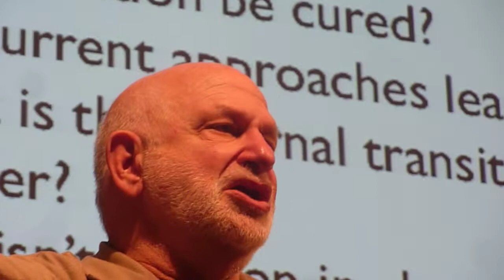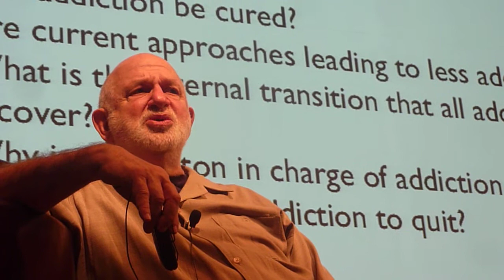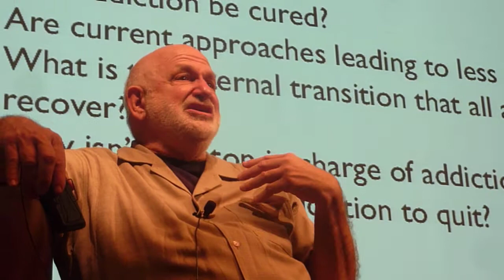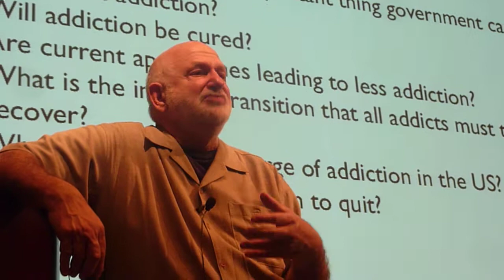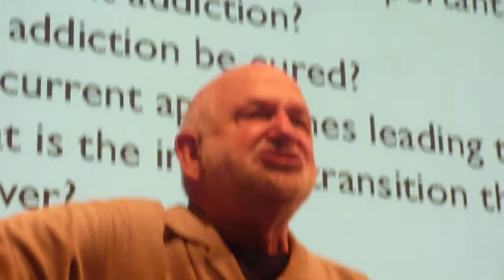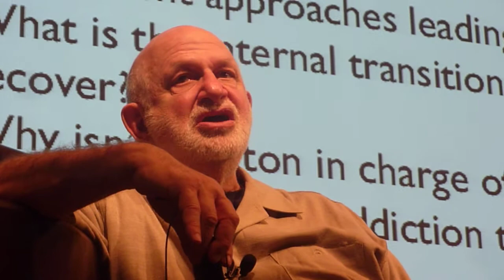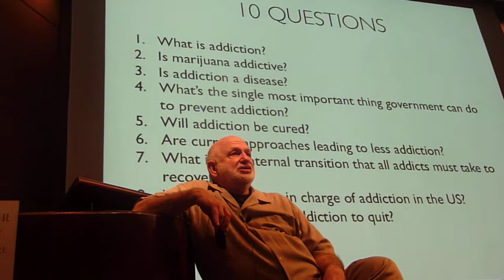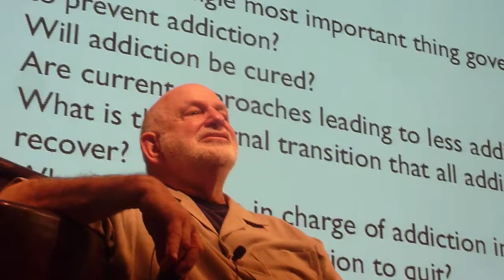9 Stanton Peele for PHS Public Lecture Series at SFU Harbour Centre in Vancouver, Canada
This video was filmed by April Smith of AHA MEDIA